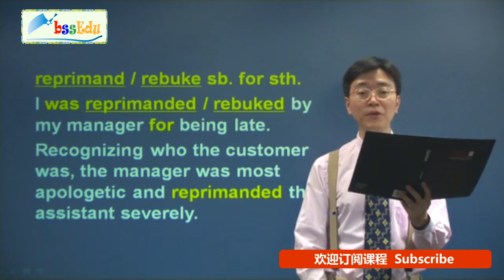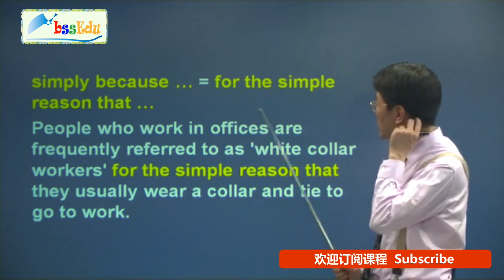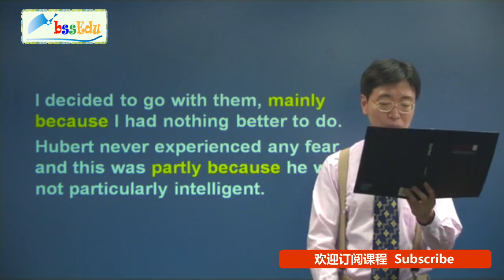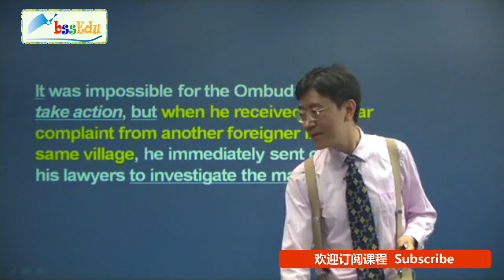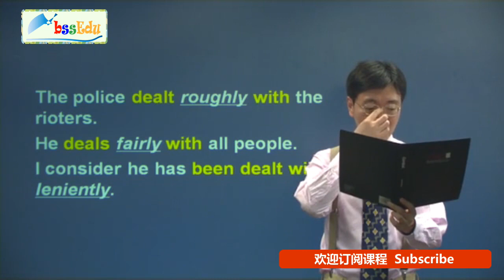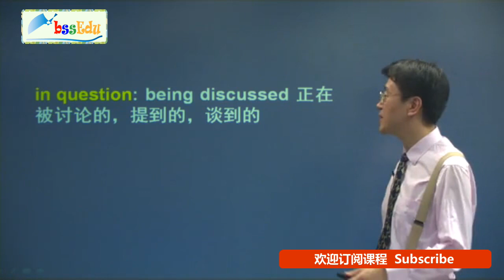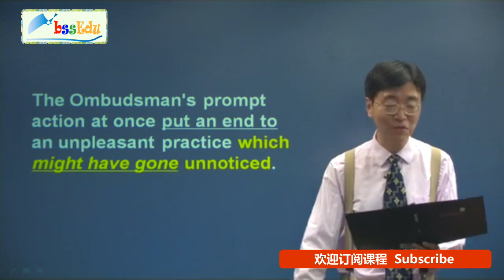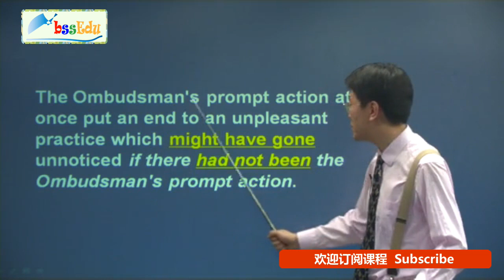新概念英语第三册【新版 完整版】- 第53课 课文讲解3